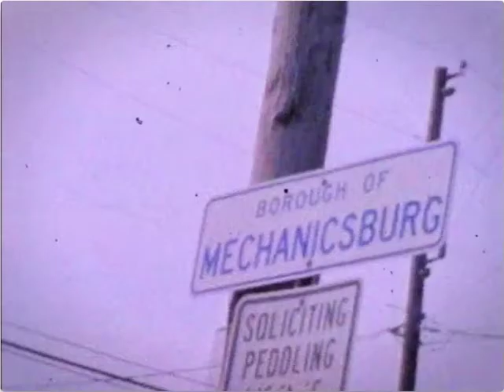Bret Michaels: Life As I Know It (Opening Title) - UPDATED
This is the UPDATED opening title to Bret's new show on VH1. I'm singing backing vocals on his theme song "Riding Against The Wind".